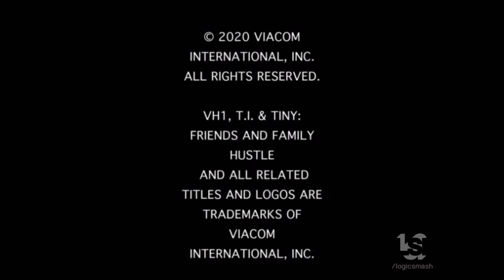Grand Hustle Productions/51 Minds/VH1 (2020)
From "T. I. & Tiny, Friends & Family Hustle "